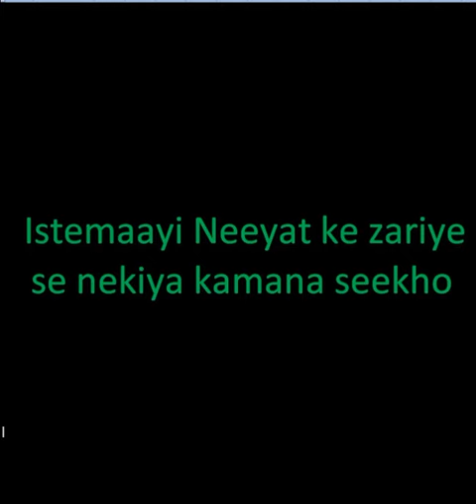Mohammed YUNUS PALANPUR - Sabak - Istemaayi Neeyat